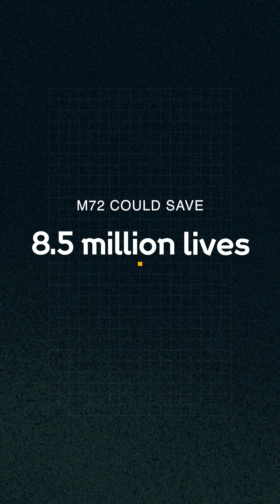This could be the first new TB vaccine in over a century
Last year, we helped launch the phase 3 clinical trial for the M72 TB vaccine. If successful, it could save millions of lives.

Jaspreet Turner, Research Lead at Wellcome, shares the latest.